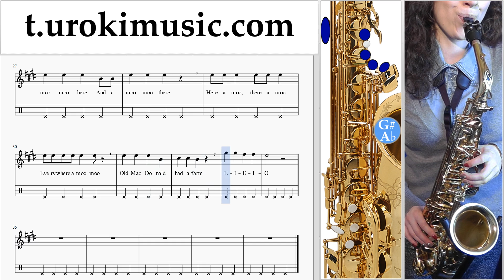สอนเล่นแซกโซโฟน (อัลโต) Old MacDonald - Had a Farm ตัวโน๊ต หัดเล่นแซกโซโฟน ส่วนที่ 2 um-b796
สอนเล่นแซกโซโฟน (อัลโต) Old MacDonald - Had a Farm ตัวโน๊ต หัดเล่นแซกโซโฟน ส่วนที่ 2 um-b796 กรุณาเขียนความคิดเห็นในการทำบทเรียนให้เป็นประโยชน์มากขึ้น?